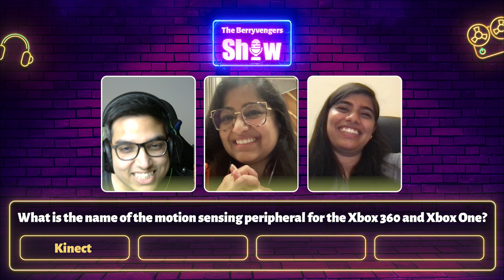Scenes Behind Our Screens | Role Of UI/UX In Mobile Gaming | The Berryvengers Show | P1.6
Join our host, Sohrab, in this special episode with our first all female guest podcast, where he takes you into the fascinating world of UI/UX at Gameberry Labs.

👦🏻Host:- Sohrab John, Game Designer, Gameberry Labs
🦹‍♂️Speaker: Navyata, Lead UI/UX Designer & Saranya UI/UX Designer, Gameberry Labs

02:18 - What exactly is UI/UX. What does the role entail?
04:55 - How is the UI/UX team structure at Gameberry Labs?
09:20 - How different is designing UI/UX for games than other commercial apps?
12:58 - If someone wants to get into UI/UX, what would be the best path for them to enter this industry?
18:20 - How has UX been improved in our games?
20:40 - What exactly happens once a game designer has shared all the details of the feature or game?
22:38 - How different is UI and ART?
25:08 - Fun Quiz

About Us- At Gameberry Labs, we are building the next-gen social games that aim at bringing people closer. Our core design philosophy is to build games that players love to grow old with. We have 2 globally iconic social multiplayer games - Ludo Star & Parchisi Star in our portfolio with 125 million+ downloads, and 25 million monthly active users (MAUs). Our games are played every day by 6 million people (DAUs). We believe in building games with love and passion.

🎙️Binge Watch Our Podcast Series - ‘The Berryvengers Show’